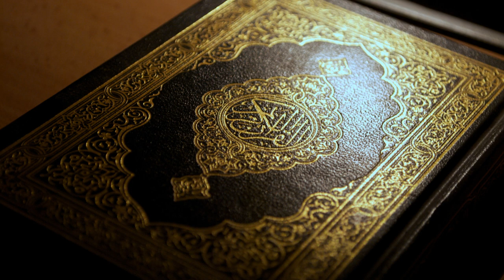Abdulaziz domla !! Munofiq Yolg`on Gapiradi !! 2020 !!